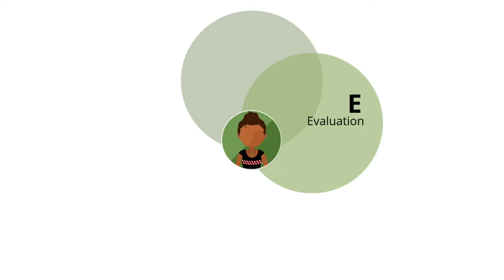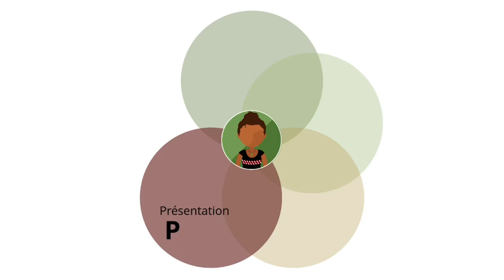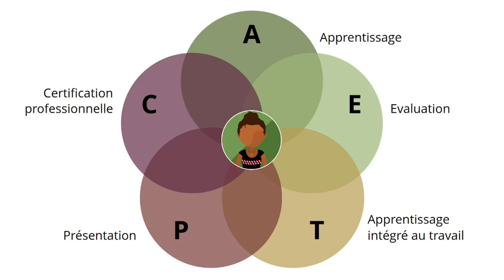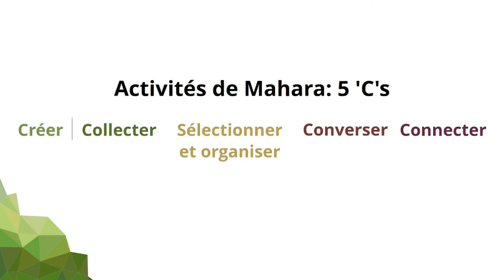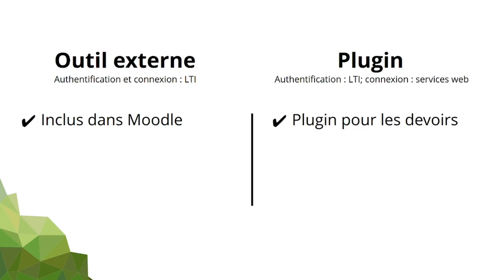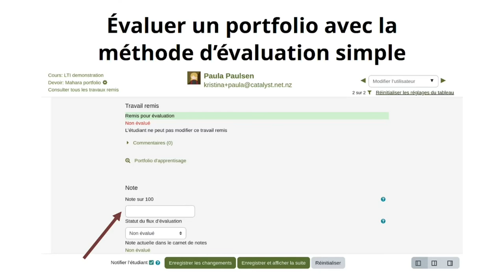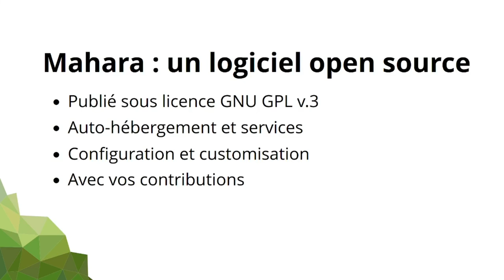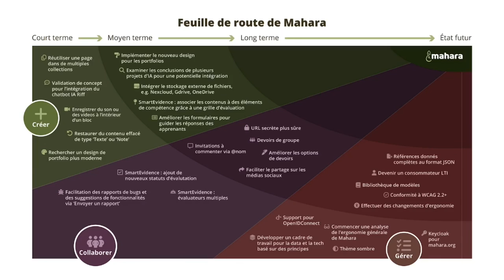Mahara and Moodle: A match made for learners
Presentation by Kristina Hoeppner (Catalyst IT) at MoodleMoot Canada 2024 in Toronto, 1 May 2024